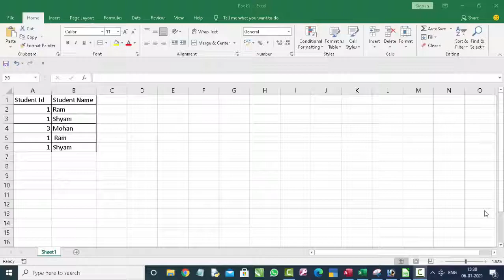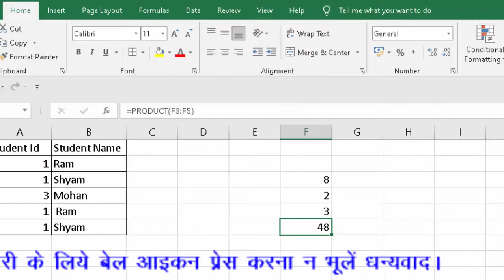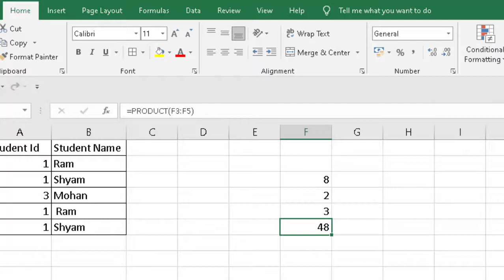Product formula in Libre calc and Microsoft Excel 2016 in hindi and english